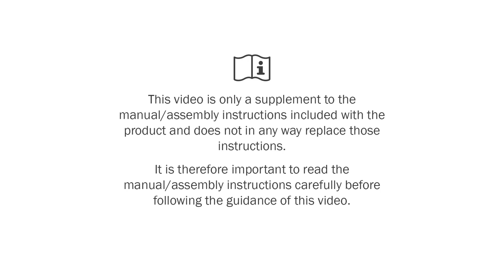R82 Stingray - 180° turnable seat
The R82 Stingray makes it possible to change from forward to rearward facing with its 180° turnable seat when a child is seated. Let your child explore the surroundings during the trip or simply turn the unit to make eye contact with your child.